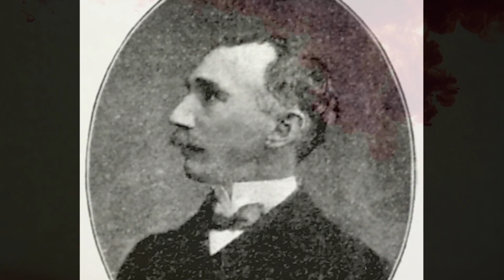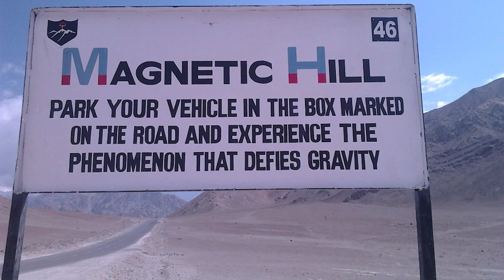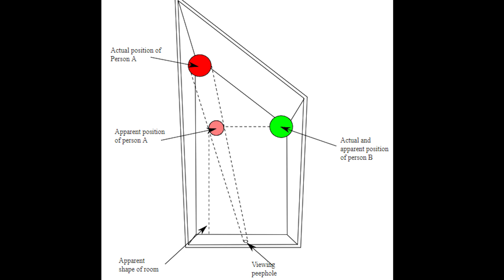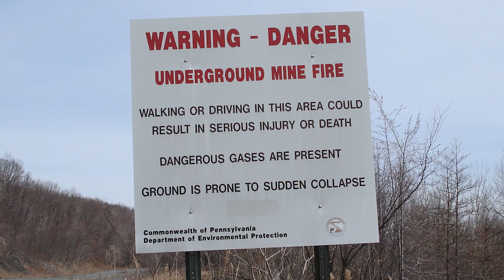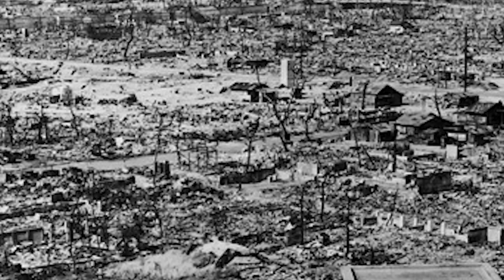Fire Tornadoes and Other Weird Natural Phenomena: EXPLAINED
Fire Tornadoes and Other Weird Natural Phenomena Explained. We often flee to books, movies, myths, and legends in search of the strange and unnatural, but sometimes the strange and unnatural is right here in the real world. If only we dig a little deeper. From a never-ending storm to Tornadoes made of fire, in this Sci-5 we do the digging for you and bring you 5 Strange Natural Phenomena, and explain why they occur. This planet may be more interesting than it is given credit for, so for the curious and lovers for the strange, this episode is for you. Enjoy.

INFORMATION
0:36 - Blue People of Kentucky
2:55 - The Everlasting Storm
4:58 - Gravity Hills
6:59 - Door to Hell
8:56 - Fire Tornadoes